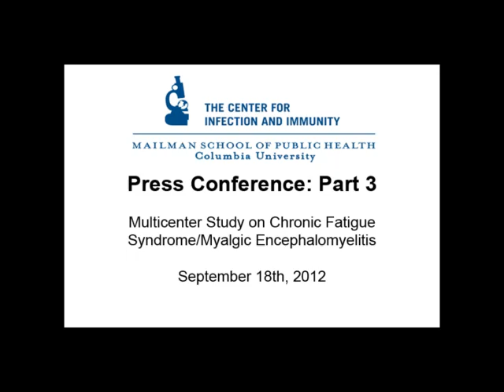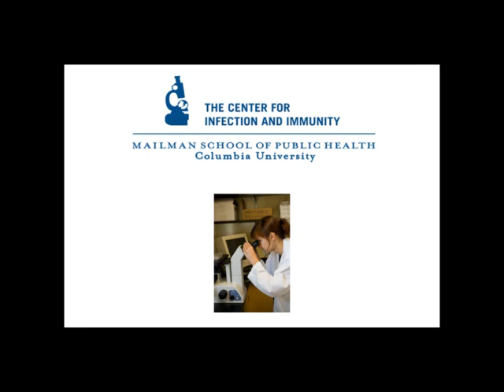Part 3 - Press Conference: Multicenter Study on Chronic Fatigue Syndrome/Myalgic Encephalomyelitis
CII Press Conference: Part 4
September 18th, 2012
"Multicenter Study on Chronic Fatigue Syndrome/Myalgic Encephalomyelitis"

The causes of chronic fatigue syndrome/myalgic encephalomyelitis (CFS/ME) have long eluded scientists. In 2009/2010, two high-profile papers linked the syndrome to infection with a mouse retrovirus called XMRV (xenotropic murine leukemia virus (MLV)-related virus) and murine retrovirus-like sequences (designated pMLV: polytropic MLV). Given that affected patients often have symptoms consistent with a chronic infection, this viral connection was deemed plausible, and the findings were celebrated as a major achievement for a complex disease that afflicts nearly 1 million in the U.S.

However, follow-up investigations by several laboratories were unable to detect XMRV or pMLV in CFS patients.

To definitively resolve this issue, the National Institute of Allergy and Infectious Diseases commissioned a large-scale, multicenter study under the auspices of the Center for Infection and Immunity at Columbia University's Mailman School of Public Health, in partnership with the Centers for Disease Control and Prevention, the Food and Drug Administration, the NIH's National Cancer Institute and Warren G. Magnuson Clinical Center, and others (see full list below).

Investigators from the multicenter study on CFS/ME and XMRV/pMLV will discuss their findings and future directions.